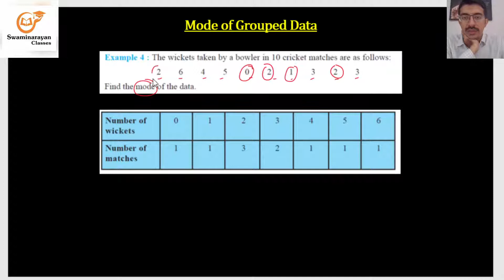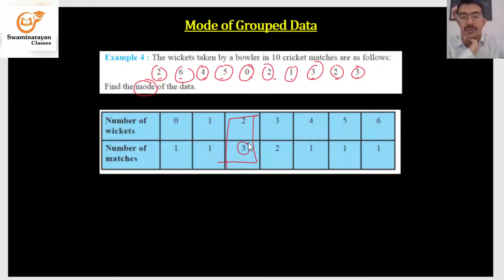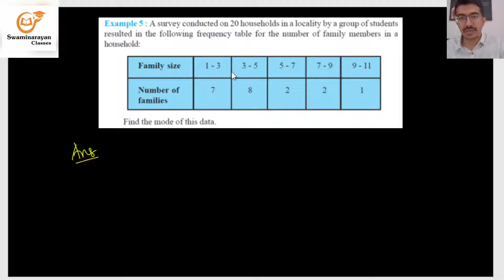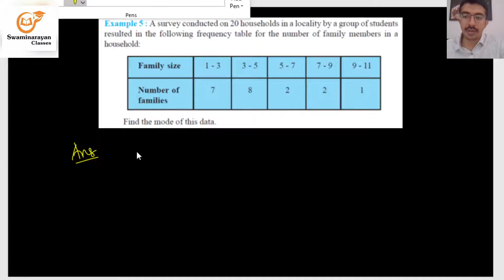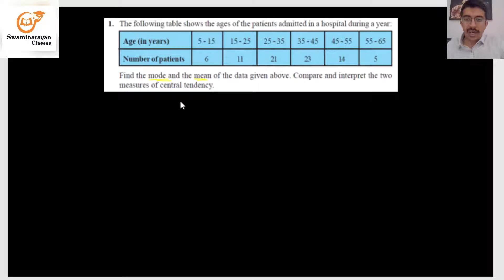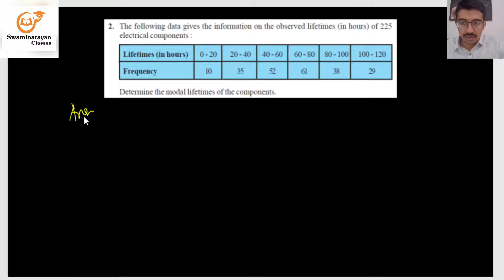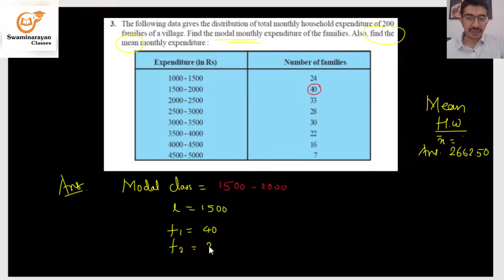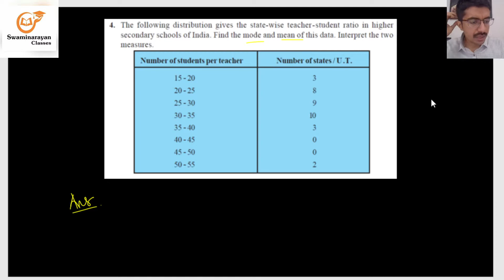10th Maths Chapter - 14 Mode of Grouped Data